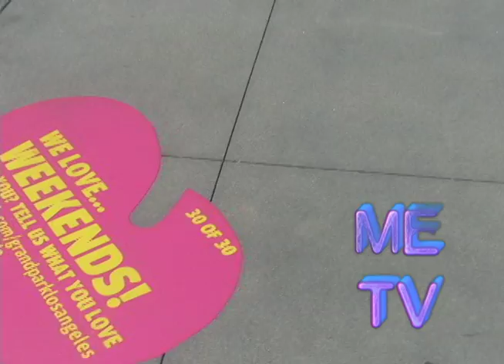It's All About ME-TV© It's About Pride June 2013 Newest Show Newest Season